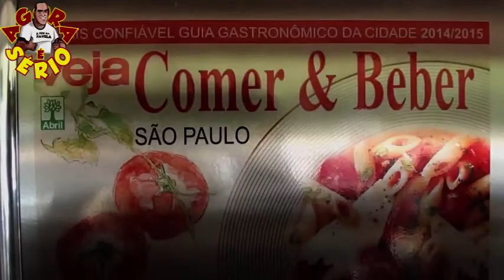RAFTING É RIO ABAIXO RAFTING E AVENTURA RESTAURANTE